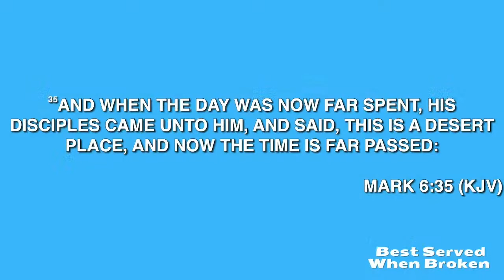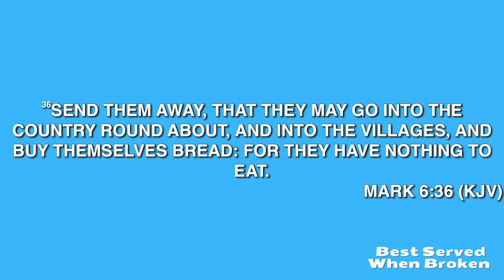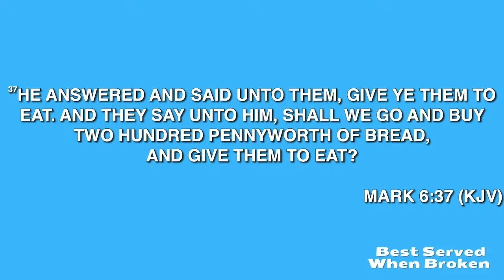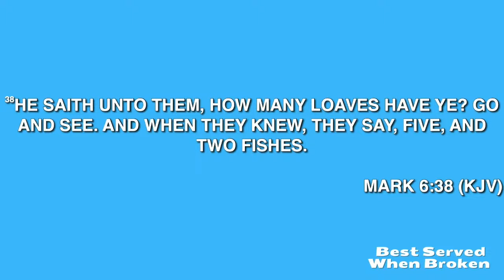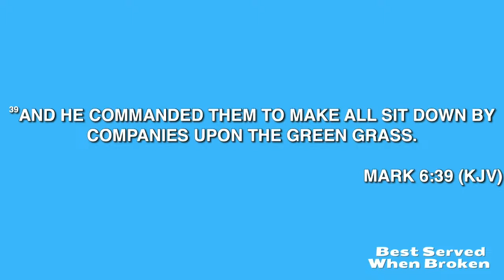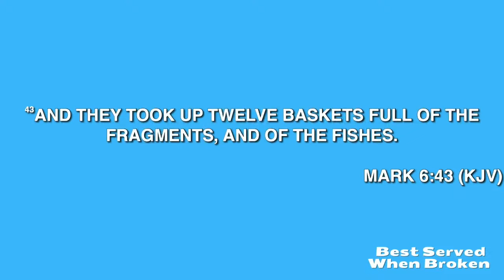BEST SERVED WHEN BROKEN | BISHOP BRIAN MOORE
"Leading People to Jesus Christ No Matter the Cost" is the vision of HopeChurch led by Pastor Jordan Poole.

To support this ministry and help us continue to reach people No Matter the Cost go

HopeChurch Facebook: HopeChurch
HopeChurch Instagram: @hopechurchwr
Jordan Poole Facebook: Jordan Poole
Jordan Poole Instagram: @jordanpoole